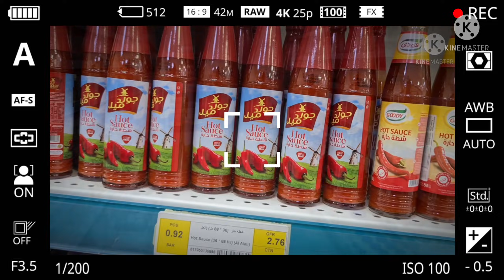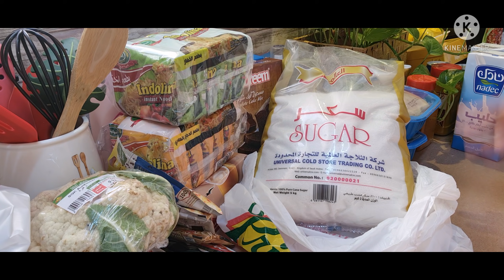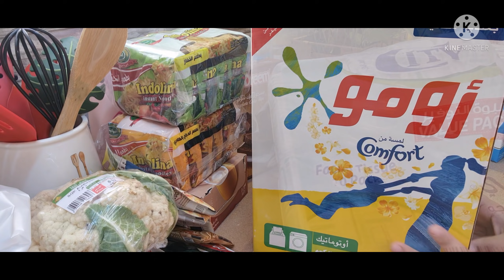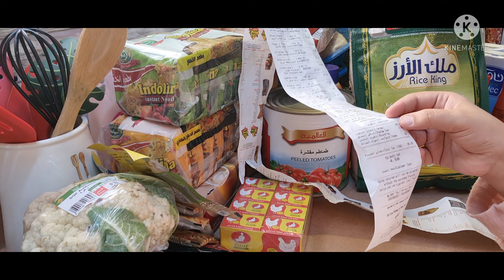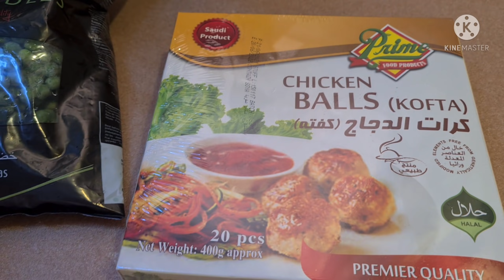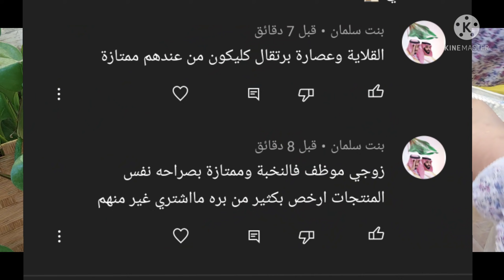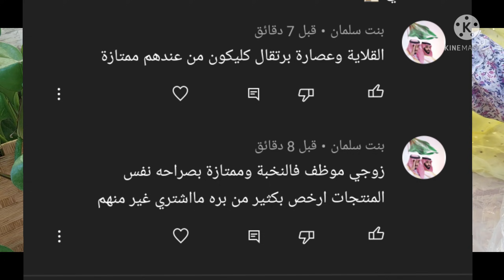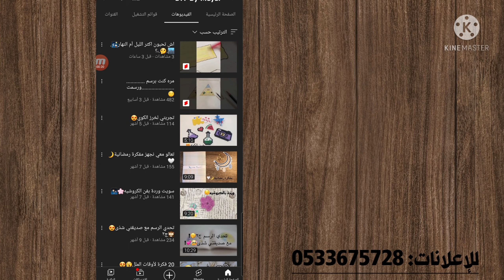ترتيب مقاضي الشهر وافكار اقتصادية||Economical ideas for the kitchen